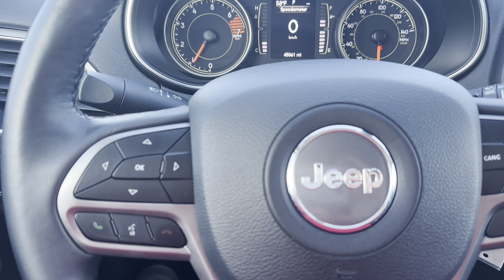2019 Jeep Cherokee Latitude Stock #917244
Local 1-owner Trade, smoke free, 4x4, heated steering, heated seats, touchscreen, back up camera.